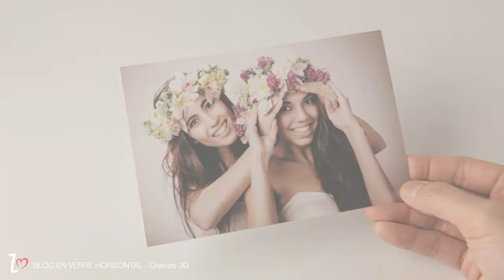Bloc en verre Horizontal, Gravure 3D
Idéal pour une photo de famille ou un portrait, avec une modélisation laser en 3D qui vous permet de visualiser en relief les différents volumes de votre sujet.

Plusieurs formats de ce rectangle en verre optique de haute qualité
sont disponibles (jusqu’à 30 centimètres).